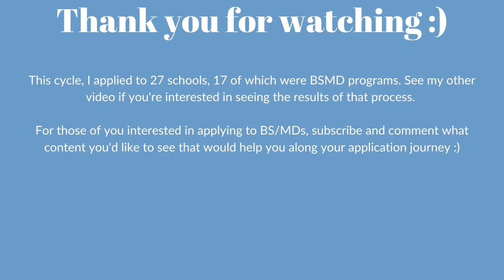IVY DAY DECISION REACTIONS 2022 (UPenn, Dartmouth, Cornell, Princeton, Harvard, Brown + PLME)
Hey guys, since the BSMD reaction video is so long and drawn out, I figured I’d post a short version including only the Ivies for those interested.

After being rejected from so many schools early in the cycle, my expectations really dropped, thus my overly positive reactions to my Ivy waitlists.

If you want to see how I secured 3 Medical School seats at 17 years old, subscribe to my channel and stay tuned for more info on the BS/MD application process!